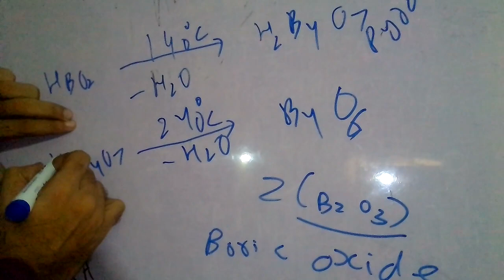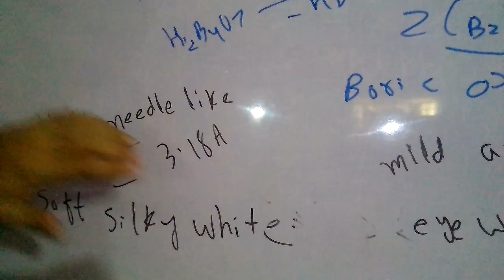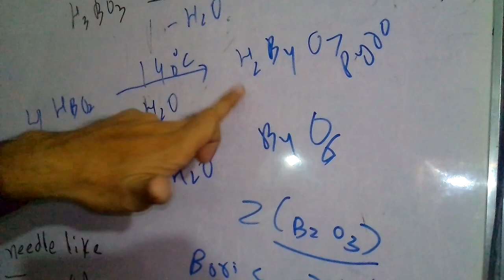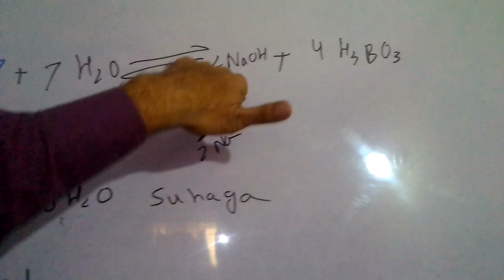Boric acids and borax